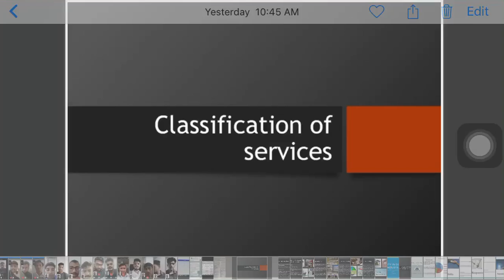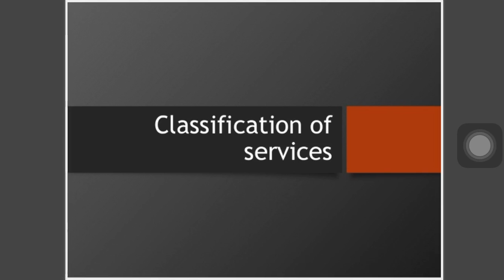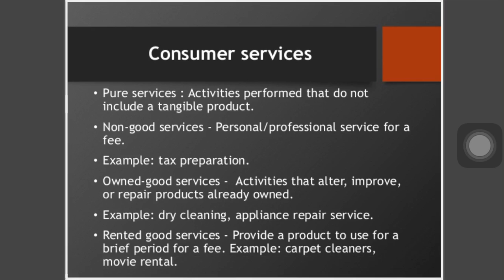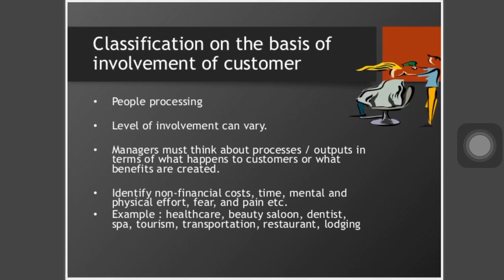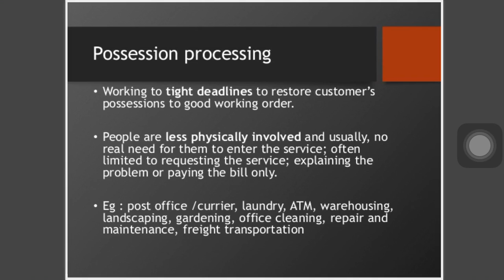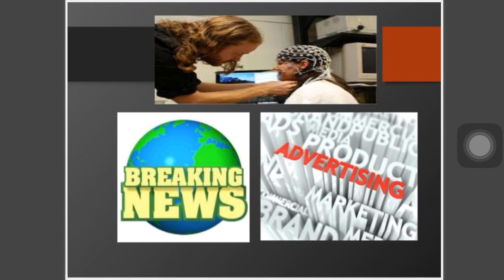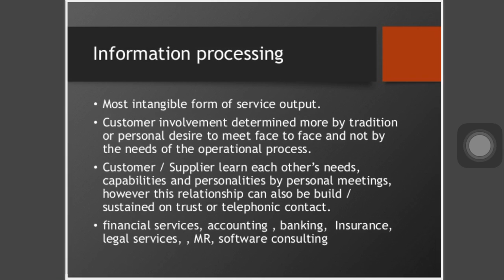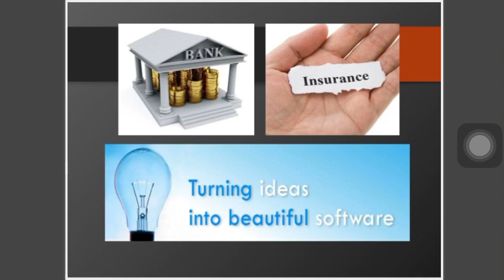Lecture:38 Classification of service